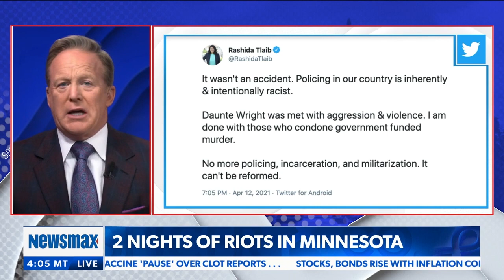Rashida Tlaib CALLED OUT by Rand Paul over policing comments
MINNESOTA: As tensions rise in the area over the latest police shooting and the following release of body cam footage of the officer shooting Daunte Wright, Rep. Rashida Tlaib called for an end to policing, saying 'it can't be reformed.' Senator Rand Paul reacts to these comments. - via Spicer & Co., weekdays at 6PM ET on Newsmax TV